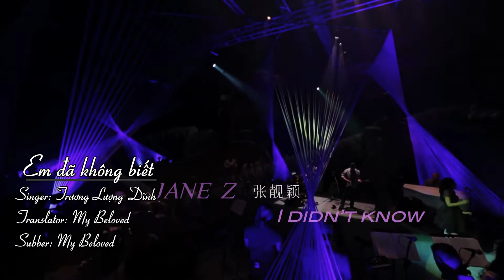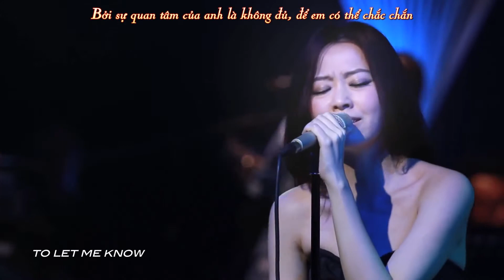[Vietsub] Em đã không biết - Trương Lượng Dĩnh - i didn't know - Jane Zhang - 张靓颖